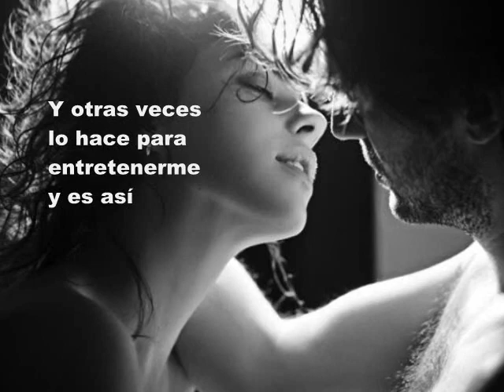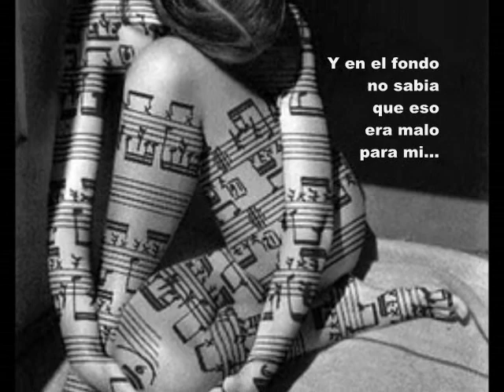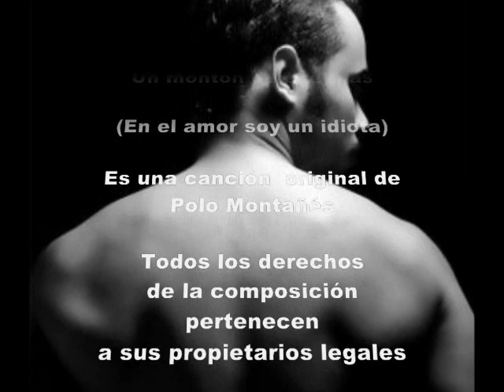En el amor soy un idiota_Bachata Boys_Lyrics_Un monton de estrellas_0001.wmv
Ajenony Productions
Y
Emporium Sounds

Presentan
A

Bachata Boys

En

"Un Monton de estrellas"
(En el amor soy un idiota)

Un montón de estrellas

Es una canción original de
Polo Montañés

de la composición
pertenecen
a sus propietarios legales

Susie Díaz